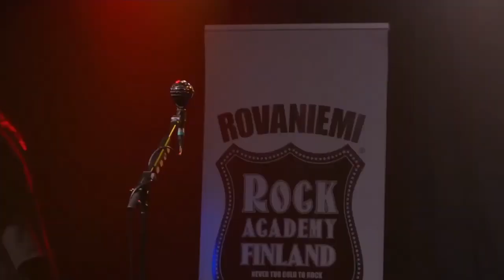Monde On Air - Supreme Virtue Live 13.3.2021